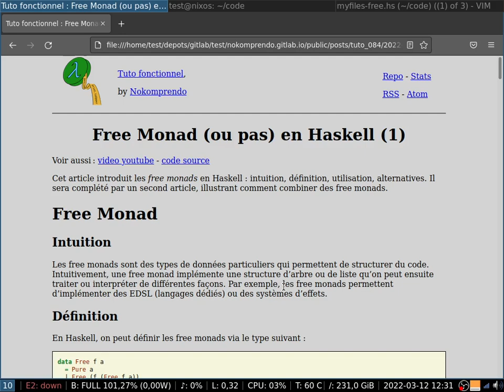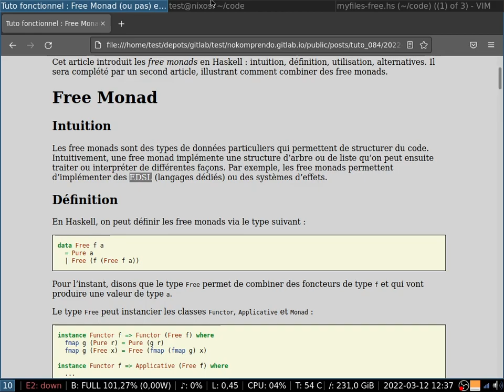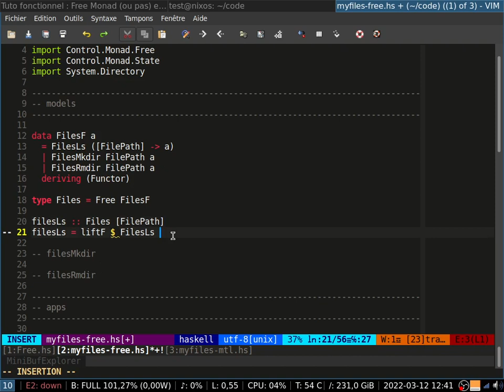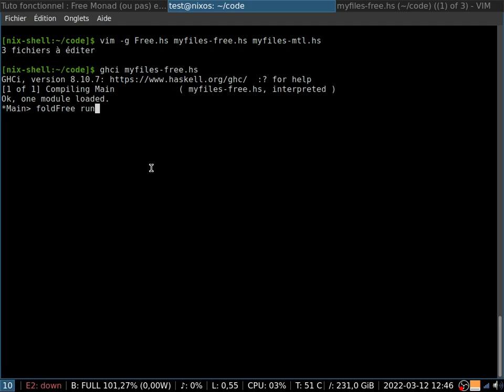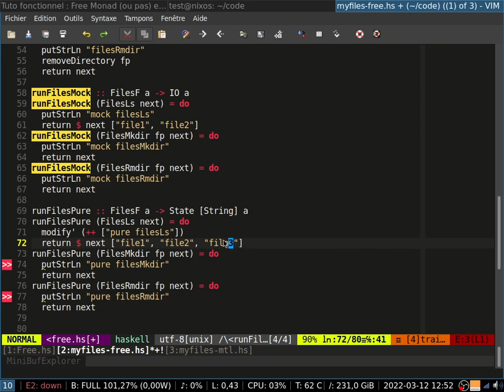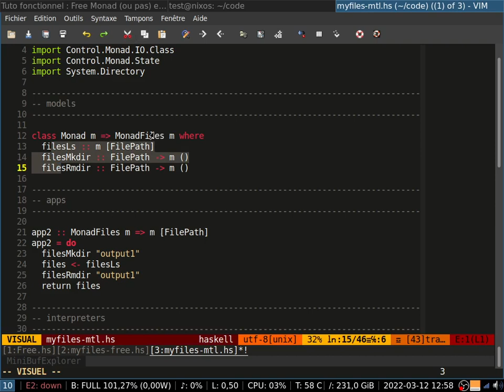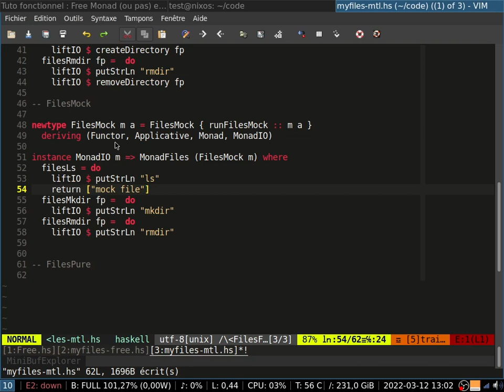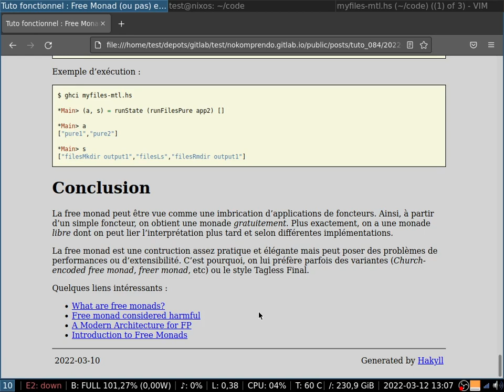Free Monad (ou pas) en Haskell (1)